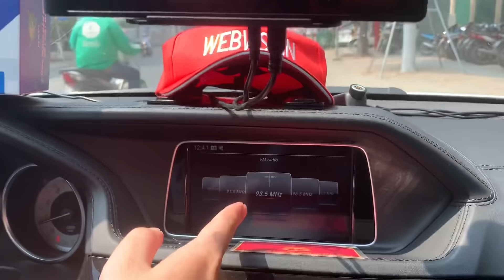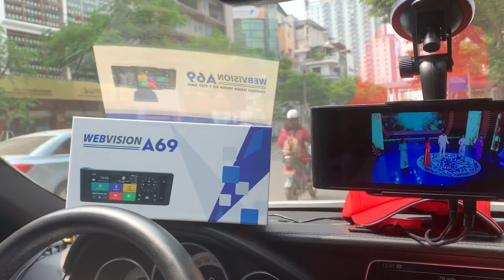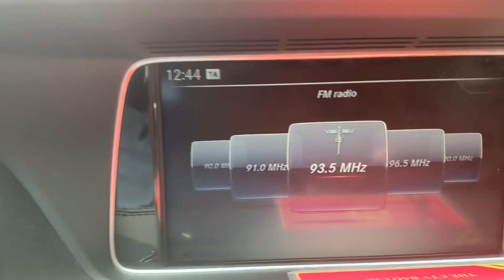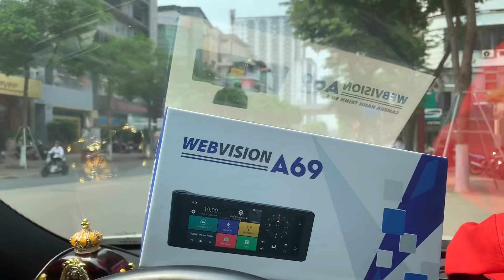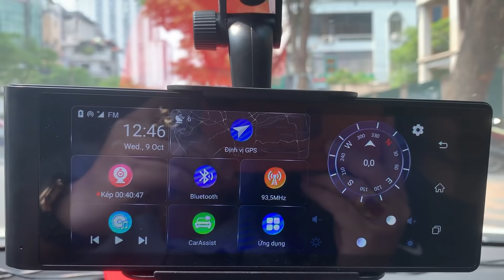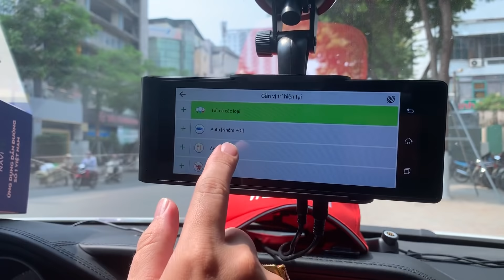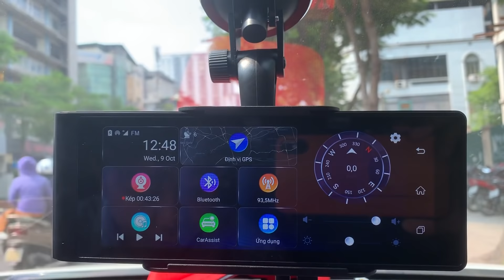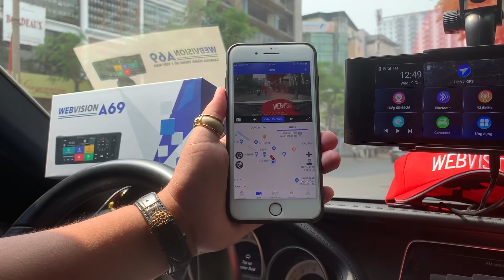Đây là sẽ sản phẩm thay thế đầu DVD trên xe hơi WEBVISION A69 - Màn hình Android đa năng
🎥 WEBVISION A69 - Màn hình Android đa năng
☀ Ưu điểm khi sử dụng camera hành trình WEBVISION A69 :

✅ Hệ điều hành Android: giao diện thân thiện, hiệu năng vượt trội.
✅Màn hình cảm ứng đa điểm rộng 6.86 inch giúp dễ dàng thao tác
✅ Camera kép, quay video FULL HD độ nét cao, quay rõ nét ngày và đêm
✅ Camera hành trình sau ( kiêm camera lùi ) : Khi bạn về số R, màn hình sẽ tự động hiển thị hình ảnh được ghi lại từ camera sau.
✅ Ghi hình đồng thời camera trước & sau  Xem lại video và hình ảnh trực tiếp trên màn hình của camera.
✅ Trang bị khe SIM 4G - Hỗ trợ lướt Web, nghe nhạc, giải trí trực tuyến, cập nhật dữ liệu bản đồ, phát WIFI kết nối di động tốc độ cao.
✅ Nghe nhạc & xem phim, xem tivi online , bạn có thể lựa chọn bất kỳ bài hát này có trên kho ứng dụng khổng lồ
✅ Phát Wifi tốc độ cao
✅ Ứng dụng quản lý xe thông minh:
- Định vị xe trực tuyến
- Theo dõi vị trí xe
- Ra lệnh chụp hình từ xa
- Truyền hình trực tiếp video từ xa
✅ Hỗ trợ lái xe an toàn nhờ hệ thống cảnh báo thông minh ADAS : cảnh báo quá tốc độ , cảnh báo lấn làn đường , cảnh báo va chạm sớm, ...
✅ Công nghệ Bluetooth 4.0: Đồng bộ hoá danh bạ điện thoại .Hỗ trợ đàm thoại rãnh tay, an toàn khi lái xe.
✅GPS định vị, dẫn đường với bản đồ Navitel bản quyền chính xác (cập nhật 3 tháng 1 lần). Dẫn đường bằng giọng nói tiếng Việt.
✅ Upload các video trực tiếp từ camera lên mạng xã hội (facebook, youtube…)